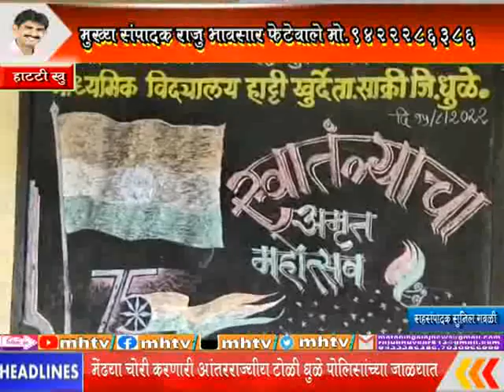MhTvNews 17 08 2022